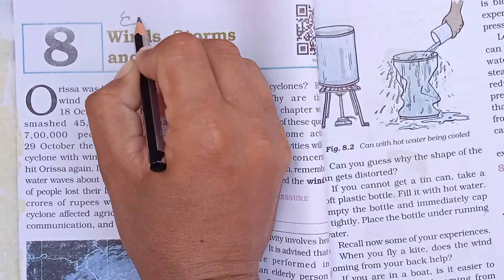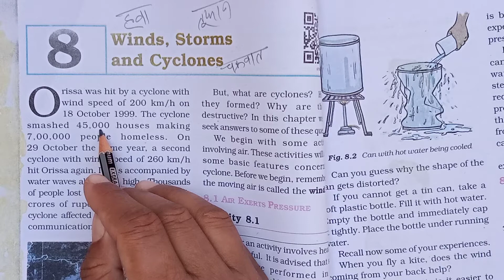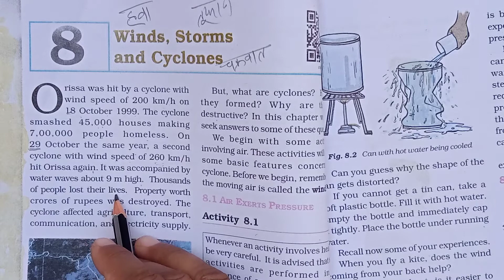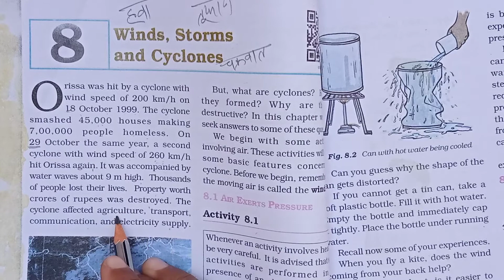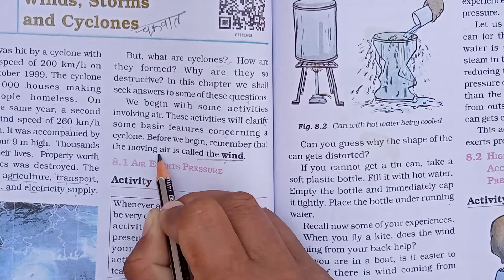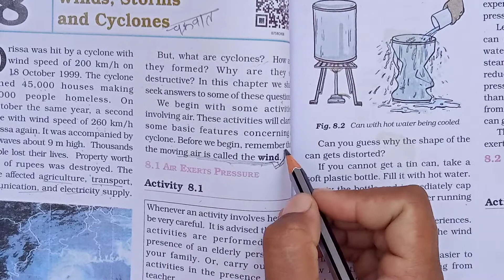class 7 Subject science chapter 8 Winds, Storms and cyclones ,,, explaination